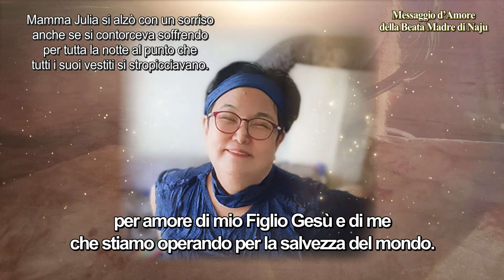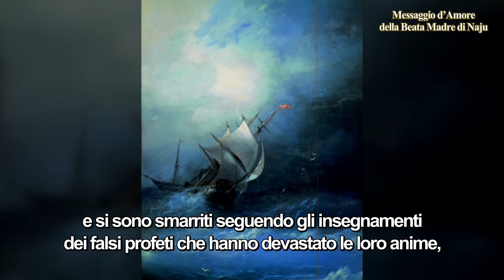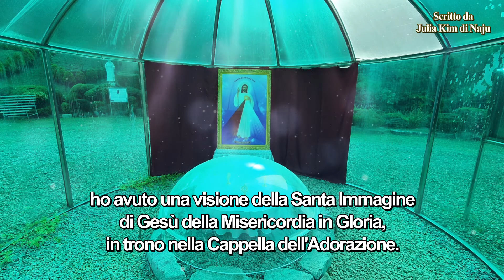(Italian) Messaggio d'Amore della Beata Madre di Naju il 30 ottobre 2021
Messaggio d'Amore della Beata Madre di Naju il 30 ottobre 2021

“Affinché ricevano anche le Benedizioni d'Amore e le Grazie da Gesù di Misericordia in Gloria... ”

LA BENEDETTA MADRE :  “Intronizziamo la Santa Immagine di Gesù della Misericordia in Gloria nella Cappella dell'Adorazione, affinché tutti i Miei figli che vengono in questo Santuario, la Città Santa di Dio, dove mio Figlio Gesù ed io, insieme a tutti gli angeli e santi, siamo presenti, possa anche ricevere le Benedizioni dell'Amore e le Grazie da Gesù della Misericordia in Gloria. Allora anche i Miei figli che hanno detto 'Ciò che è buono è buono', essendo scossi e sballottati in tutte le direzioni dai venti (漂船) e si sono smarriti seguendo gli insegnamenti dei falsi profeti che hanno devastato le loro anime, percorreranno la retta via.”